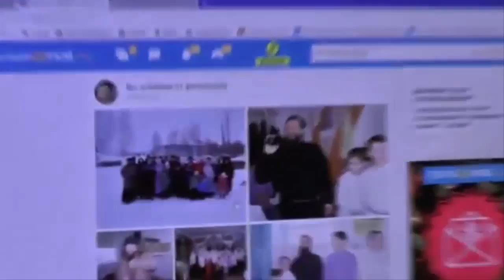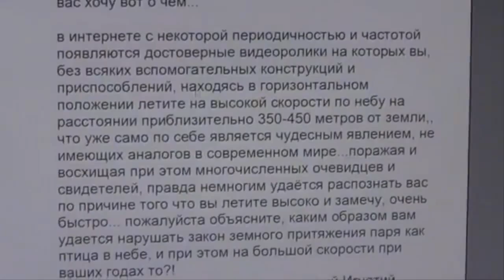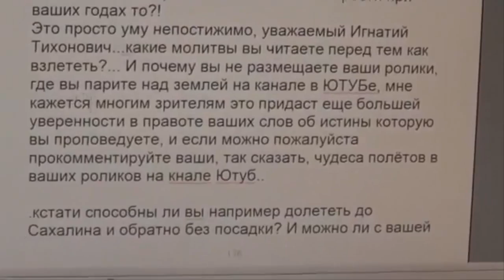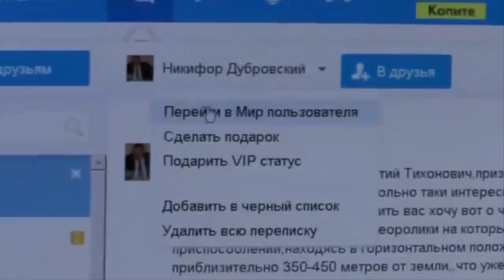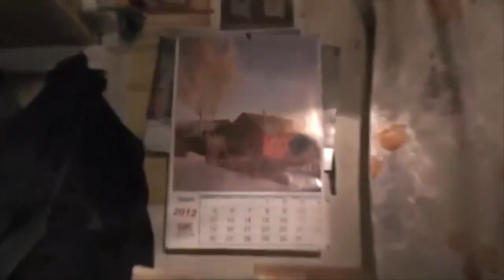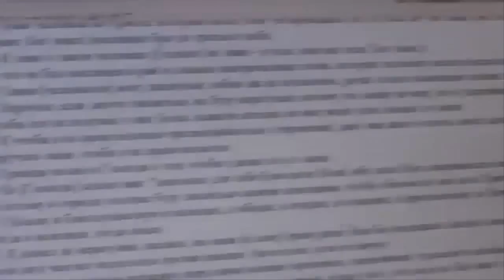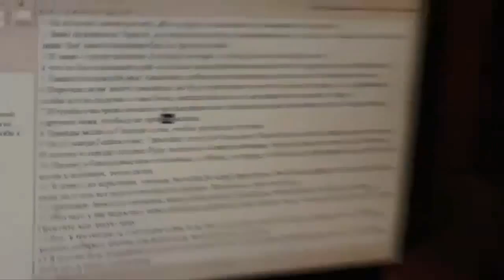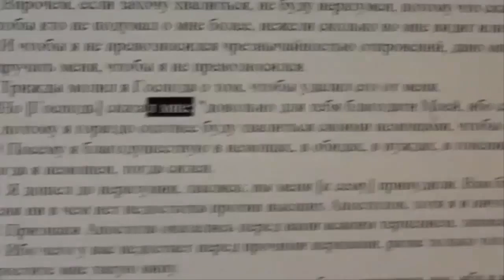ПОЛЁТЫ ВО СНЕ И НАЯВУ. 14.01.2015